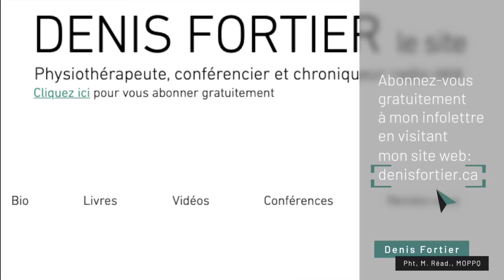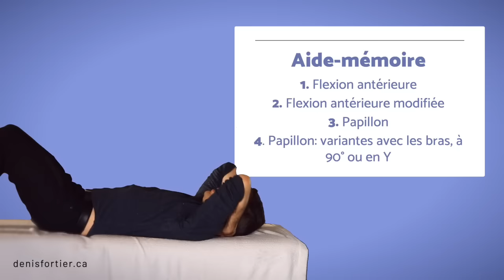Douleur à l’ épaule : vous devriez commencer par ces 3 exercices ultra efficaces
Vous avez une douleur à l’ épaule ? Voici 3 exercices ultra efficaces qui vous aideront à diminuer la douleur et à retrouver vos capacités fonctionnelles.

Bon visionnement!

MES LIVRES AU CANADA: